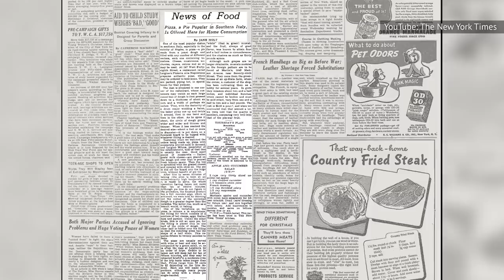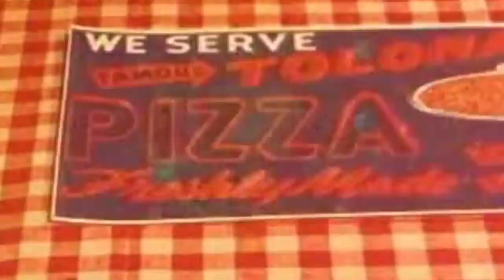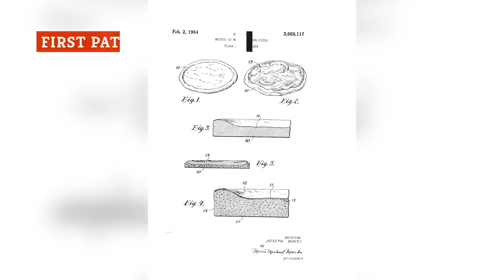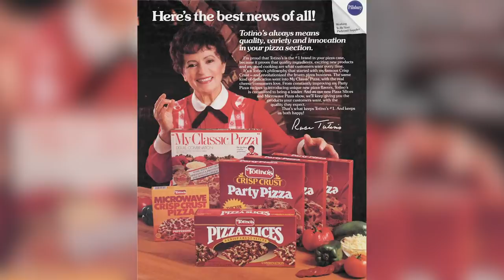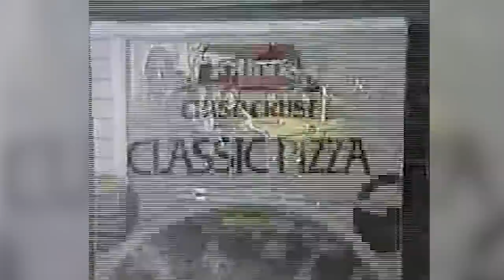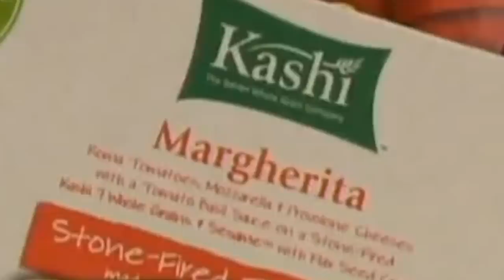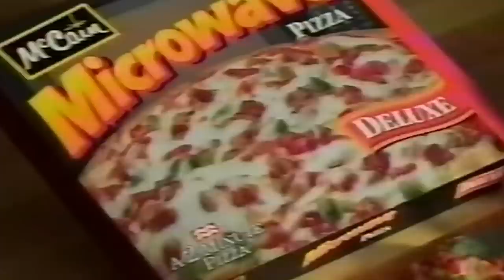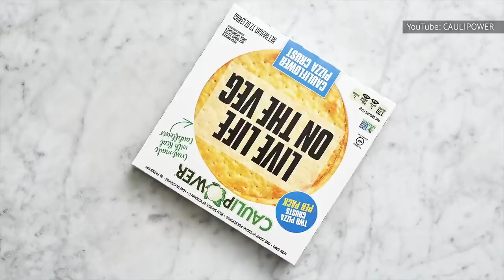The Truth About Frozen Pizza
On days when you want nothing to do with your kitchen, you know it's time to heat up your oven and pop in a frozen pizza. It’s not going to be the best-tasting pizza in the world, but it beats chopping, stirring, and doing the dishes for a day.

Frozen pizzas have been part of American kitchens for close to 70 years. Today, there are seemingly countless frozen pizza brands to choose from, and some of them come pretty close to tasting like fresh oven-baked pizza.

Before you bake another frozen pizza, take a look at these facts about them that you might find interesting.

Refrigerated pizza came first | 0:00
First frozen pizza company - 1951 | 1:17
First patent in 1954 | 2:21
Totinos started the craze | 3:13
Federal cheese regulations | 4:29
Red Baron launched in 1976 | 5:40
Bagel Bites launched in 1985 | 6:37
Pillsbury invented the microwave crisper | 7:24
DiGiorno’s rising crust frozen pizza | 8:12
North Americans buy the most | 9:07
Thin and cauliflower crusts | 9:55